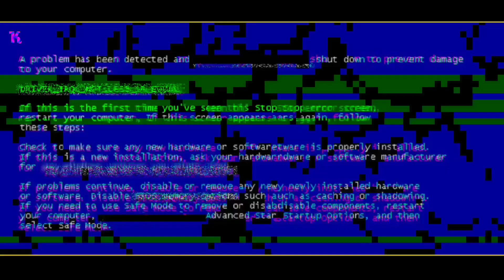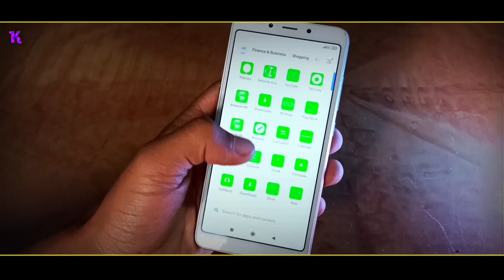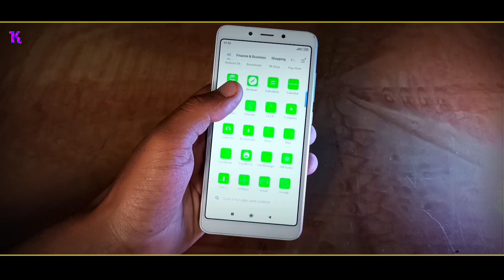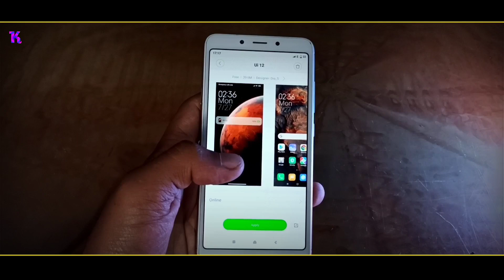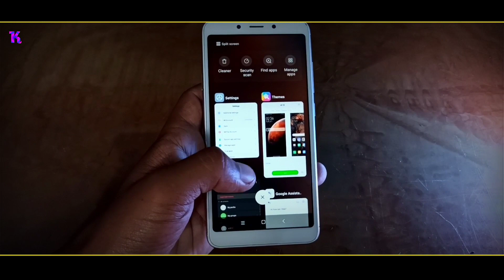4 Amazing Miui themes |Miui 12 theme for Miui 11 | Download Now | Best Miui themes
4 Amazing Miui themes |Miui 12 theme for Miui 11 | Download Now

Topics Covered.

My Gears:-
My Camera :- Redmi Note 8pro
My Mic :- Normal Mic
My Phone:- Redmi Note 8pro
My Second Phone :- Redmi 8a
MyEditing App:- KineMaster   and PowerDirector

About Channel :- Techno kazmie is a Channel where You are Easily Find Tech Video, Tech News,Unboxing, Gadgets, Mobile Review ,Tips and Tricks ,YouTube ,Q&A and Many More Video On,, more Topics .

That's Technical Family.

Thanks U Ji

Take Care